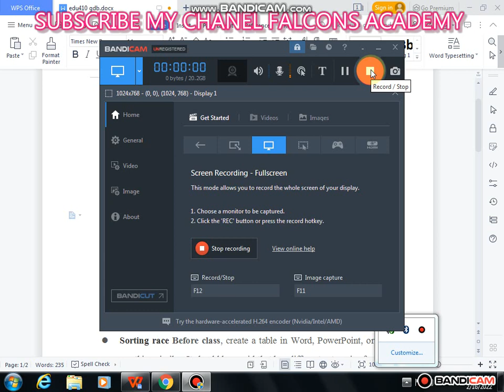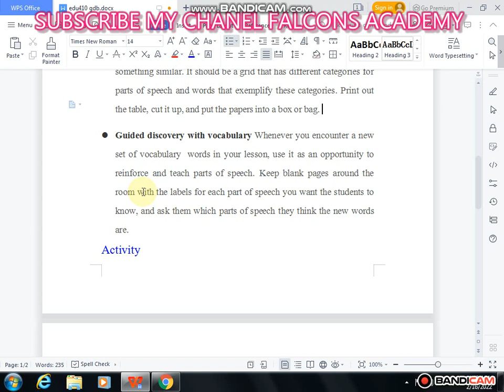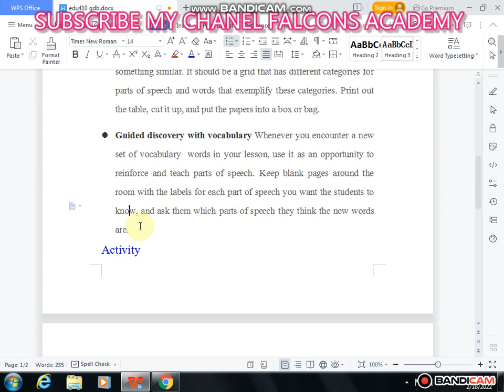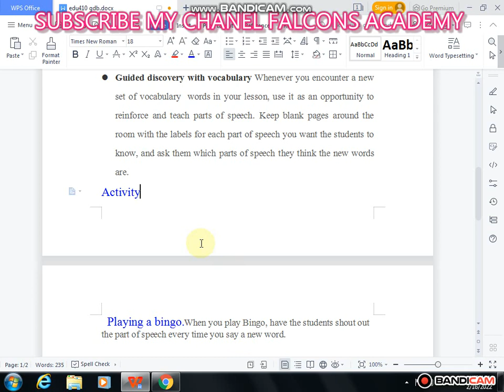edu 410 gdb solution 2022||vu help||edu410 gdb solution 2022|edu 410 gdb perfect solution